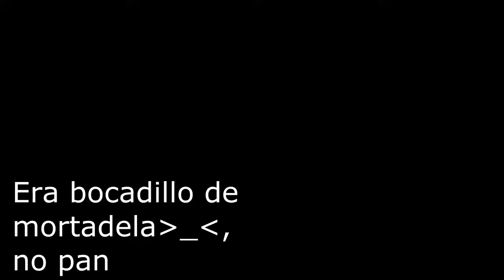BricoManiaCraft - Ep3 - Como Conseguir una Granja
Vídeo resubido. Fecha de subida: el 27/05/2012

CANAL APADRINADO

Khylen Tiger ya es feliz, ya que has visto este vídeo! Si te ha gustado puedes darle a Like! si te ha encantado puedes darle a Favoritos!